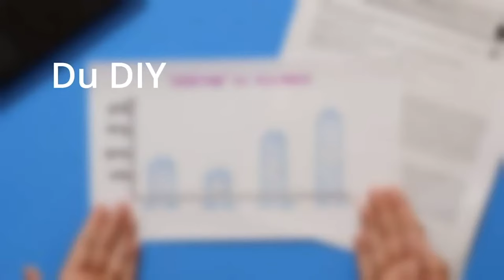Remise du prix d'excellence UTBM 2022 : Viviane Lalande / Scilabus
Remise du prix en duplex depuis Montréal à Montbéliard
à Viviane Lalande, diplomée UTBM en 2010
Créatrice et animatrice de la chaine @scilabus